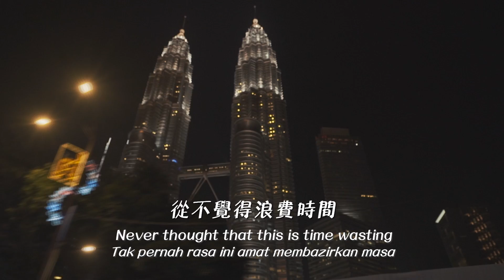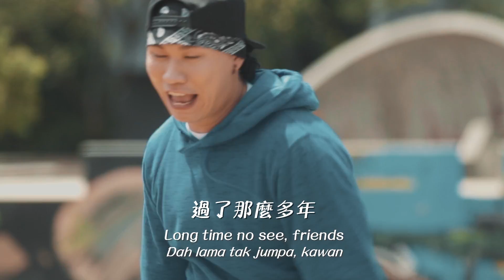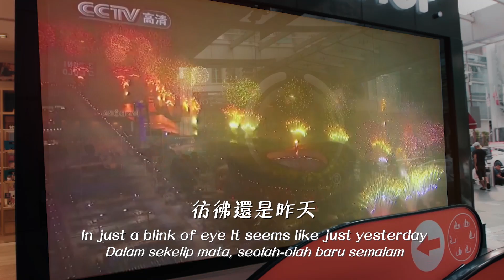黄明志【我們的10年】@亞洲通話 2019 Calling Asia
十年前發生過什麼事？我記得的都已經把他寫進歌裡了，還有什麼遺漏的大家可以提醒一下嗎？老實說10年前的我是很“亂水”的。哈哈! 這才是人生嘛!
This is a song about “10-Year Challenge”. Do you still remember things that happened 10 years ago?
感謝《完美世界》新馬版的邀請，讓我帶大家搭上時光機回到十年前!

0:00 片頭
0:13 歌曲開始